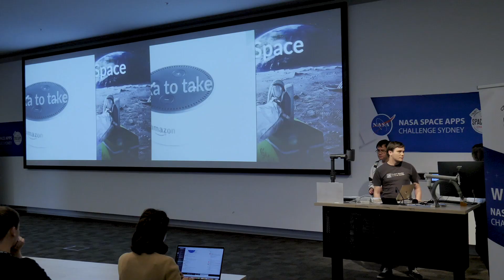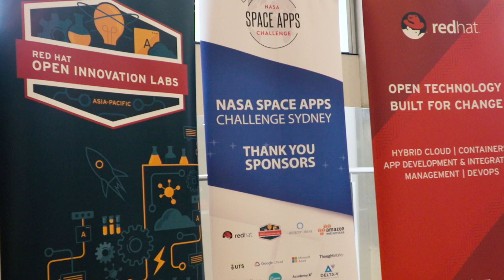Summary of NASA Space Apps Challenge - Sydney 2018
NASA Space Apps Challenge 2018 - Sydney, Australia